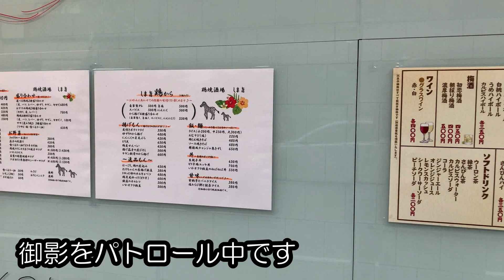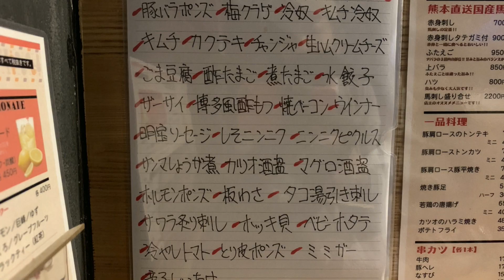【馬刺しの希少部位ふたえご】阪神御影アルコールパトロール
B級グルメと音楽が大好きなおじちゃんです。一緒に楽しみたい方は気軽にメッセージお願いいたします。